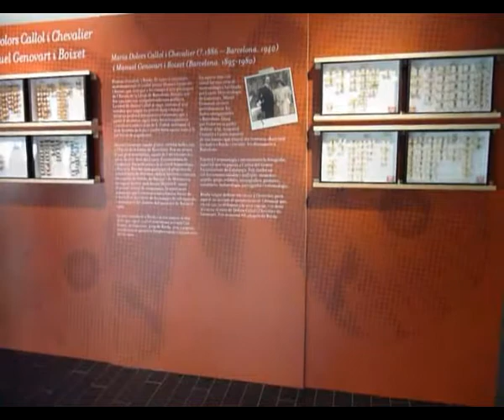MUSEO DE LA TELA-Clip5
visita guiada amb el diretor del museo de ciències naturals DE granollers.el dia:02/12712.